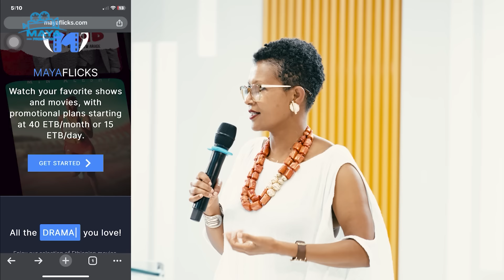Maya Media Production's Office Opening Event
Thank you to everyone who joined us in celebrating this momentous occasion.